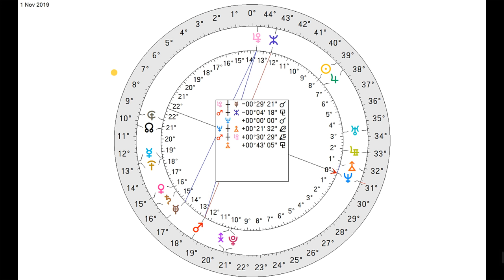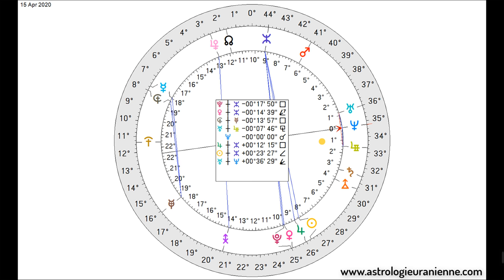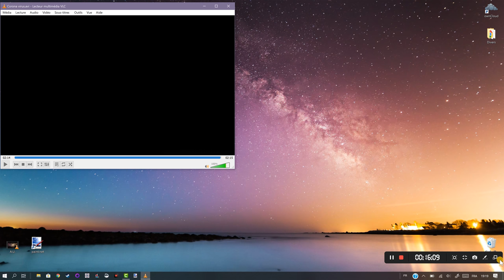🌓 [ASTROLOGIE URANIENNE] Le Coronavirus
Vidéo qui n'intéressera sans doute que les astrologues (mais il en faut pour tout le monde ^^) Après mes prévisions de fin d'année 2019, beaucoup de personnes m'ont demandé comment j'avais fait pour prédire le Coronavirus, à une époque où rien ne laissait présager son arrivée. Voici une vidéo qui montre les aspects les plus importants ainsi que ceux à venir.

Et si vous aussi vous voulez apprendre à pratiquer cette merveilleuse Astrologie Uranienne que je vous présente ici, retrouvez mes cours sur le